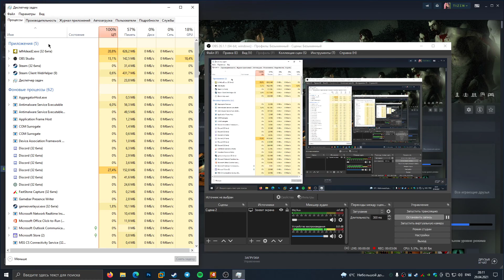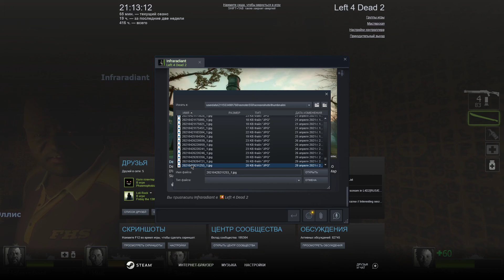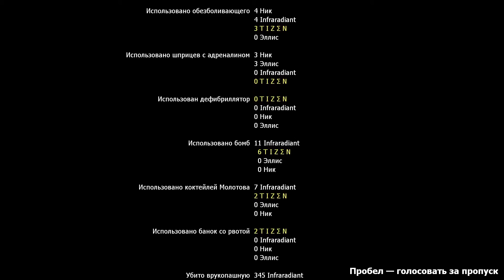Left 4 Dead 2 (29.04.2021)